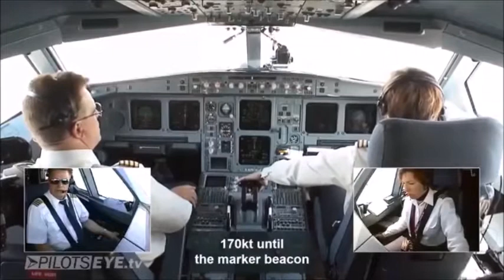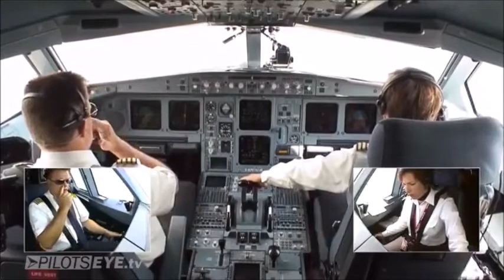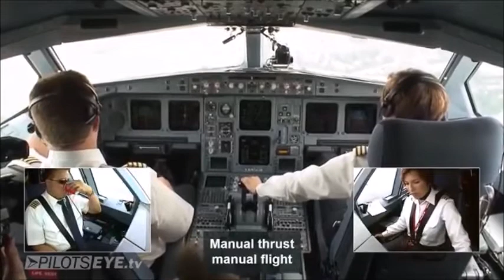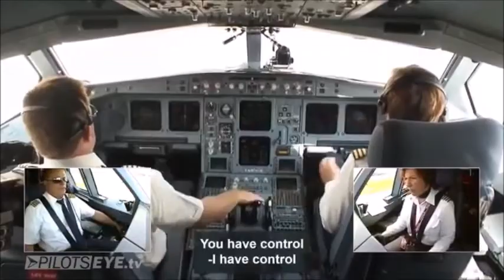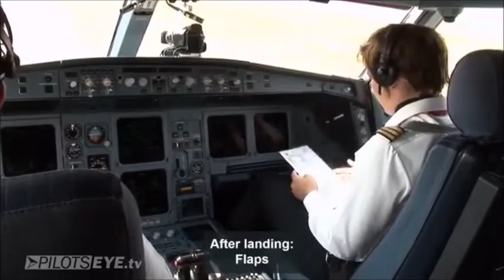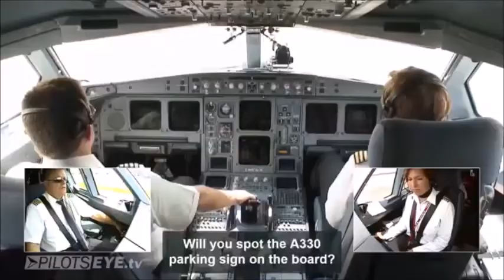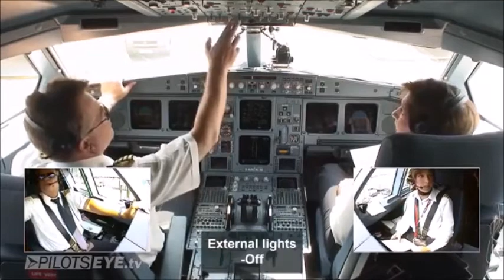JEAN MICHEL JARRE OXYGENE part 8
A video created specifically for flight-loving friends...